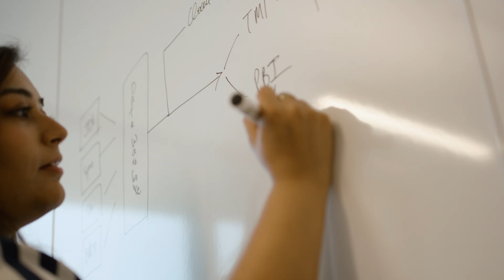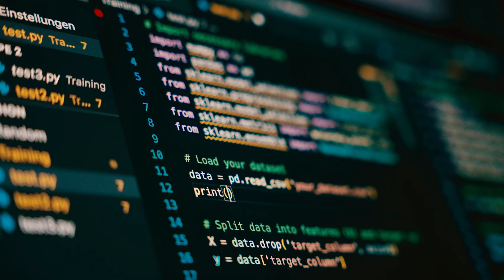Women in Steel - Meet our Data Scientist, Vanessa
Vanessa is an electronics and communication engineer who uses advanced analytics and machine learning to improve processes and systems. All aimed to optimise manufacturing processes.